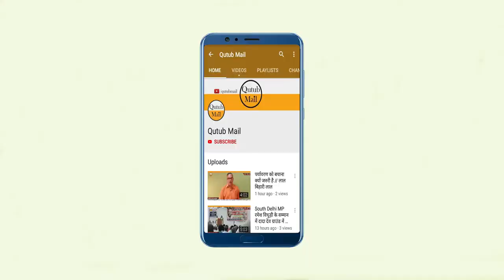Uttrakhand लंगूरों के आतंक से फसल,फलों की खेती बर्बाद Monkey Attack || Qutub Mail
Channel "Qutub Mail" is being emerged as one of the popular and outstanding from New Delhi (INDIA).
Channel "Qutub Mail" Started 16th.July,2018.